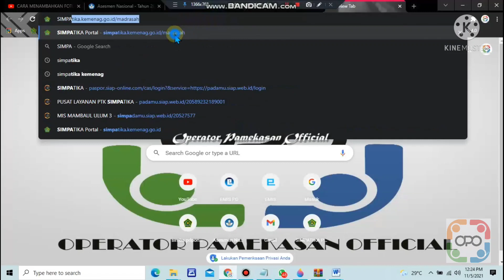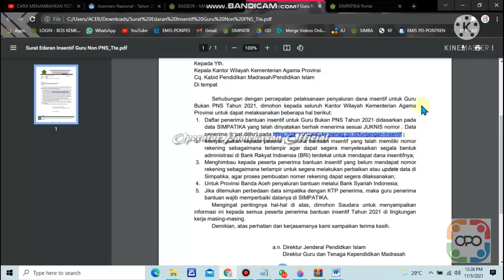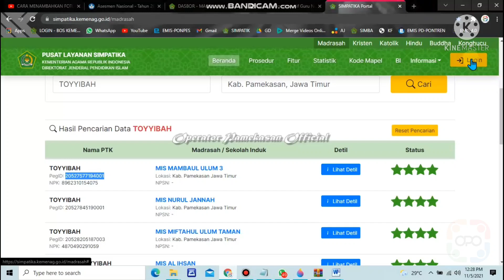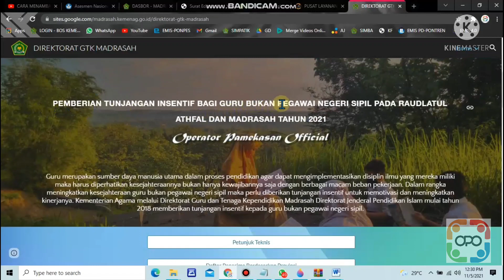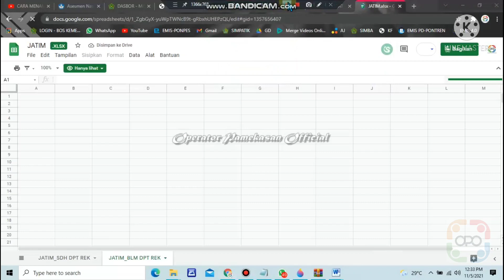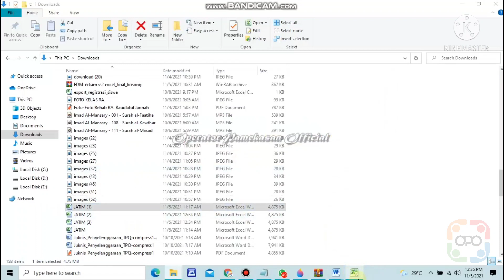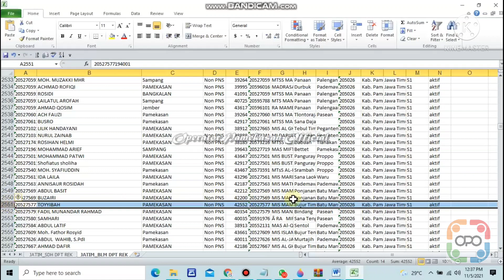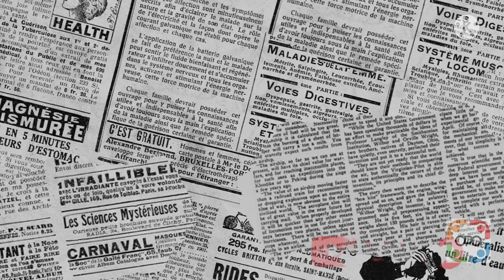SURAT EDARAN PERCEPATAN TUNJANGAN INSENTIF TAHUN 2021, CARA CEK TUNJANGAN INSENTIF GBPNS TAHAP 2